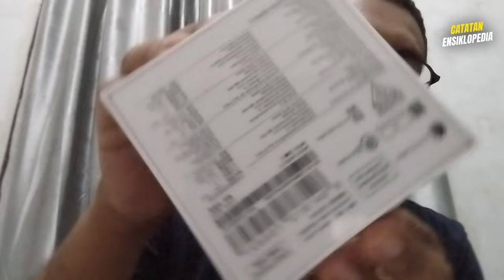Redmi Watch 3 Emang Boleh Lengkap Super Murah Gini ?